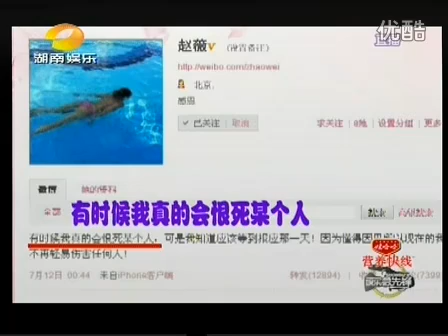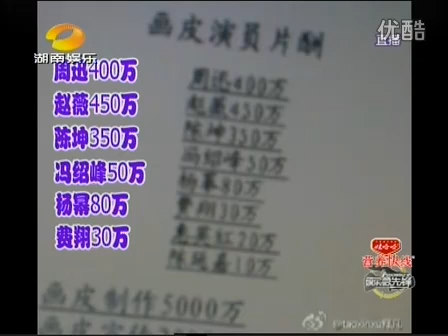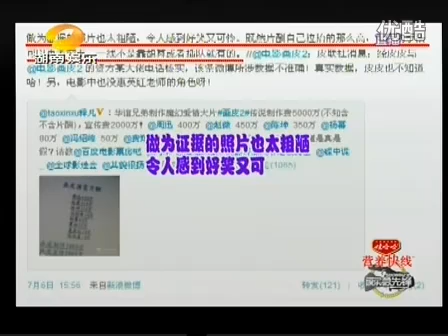遭周迅经纪人批做假 赵薇微博回应:恨死某人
youku